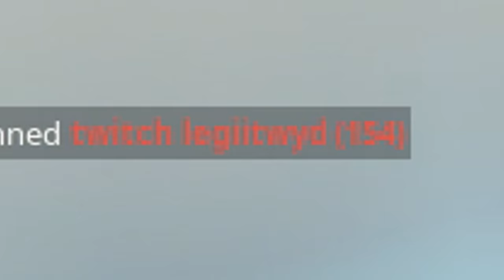I STREAM SNIPED FASHION SHOWS AND CHEATED